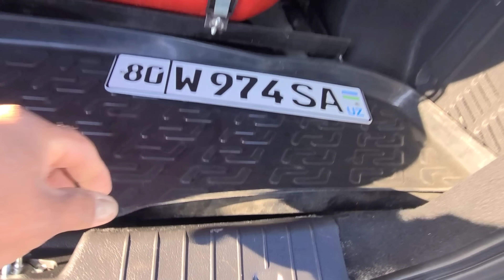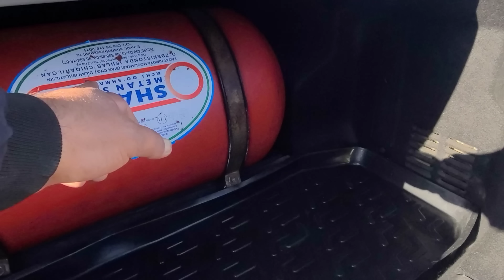Nexia 3 Ravon Narxlari Buxoro Moshin Bozor Енг Арзон Нексия 3 Равон Нархлари Бухоро Мошинбозор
Нексия3РавонНархлари2022#БухороМошинаБозорНархлари2022#